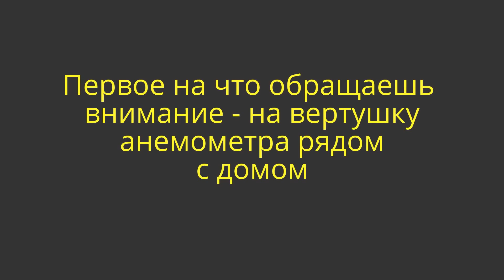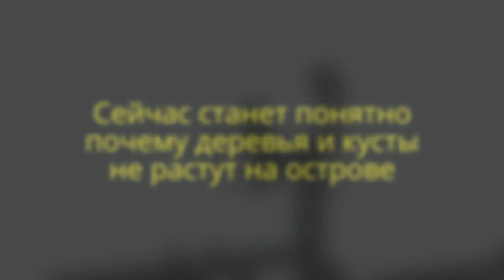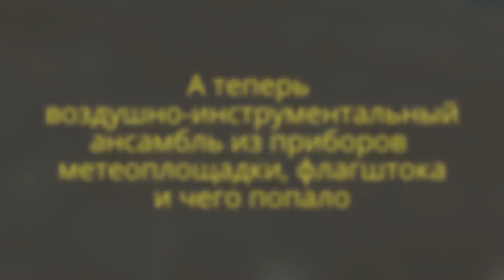Ветреные прогулки на острове Змеиный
Съемки осени 2012 г. на острове Змеиный (Черное море, Украина).
¤ Если ты снимаешь авторское видео (т.е. не нарушающее авторских прав!), имеешь хорошую репутацию канала, 50 подписчиков и 1000 просмотров - подключайся к партнерской программе YouTube - компания AIR и получи часть доходов от рекламы на твоем видео